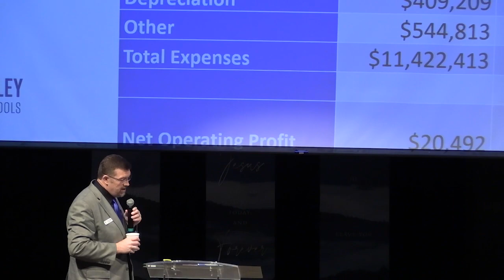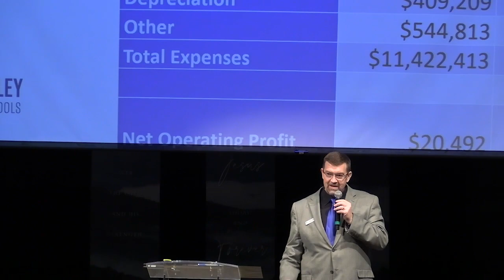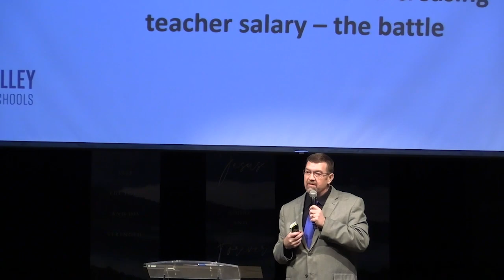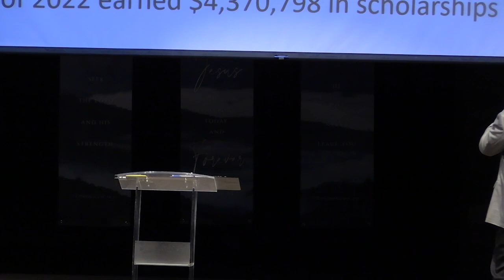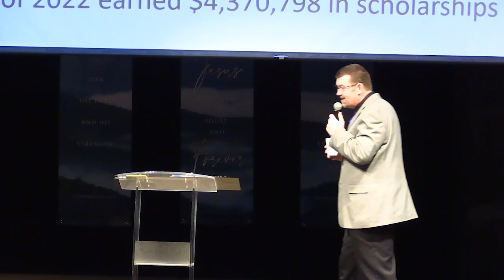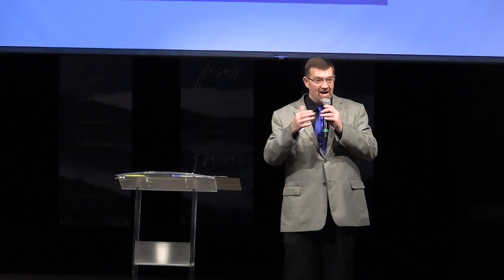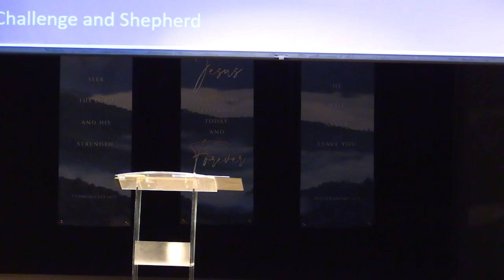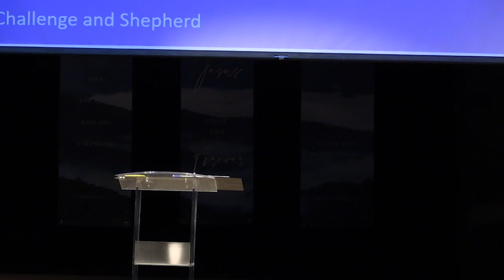2023 State of the School Address - Elementary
Cole Valley Christian School's State of the School address was given at the elementary campus on February  1, 2023.